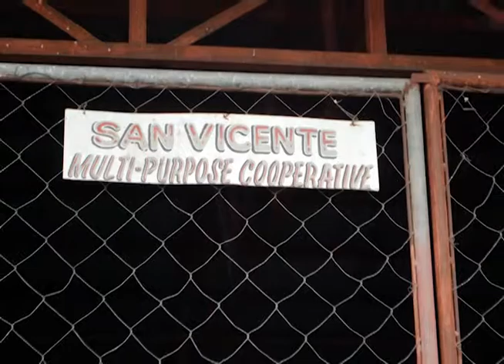Filipino Farmers: Biotech Corn Adoption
This video summarizes the process of biotech corn adoption, and the benefits that the adopting farmers get from the technology.